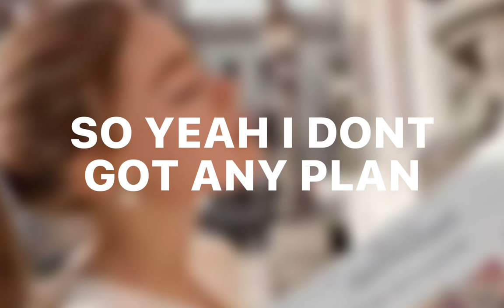Heyyy! Welcome to my channel😃